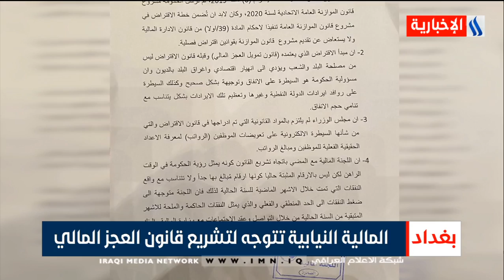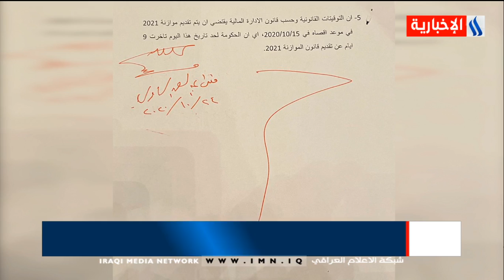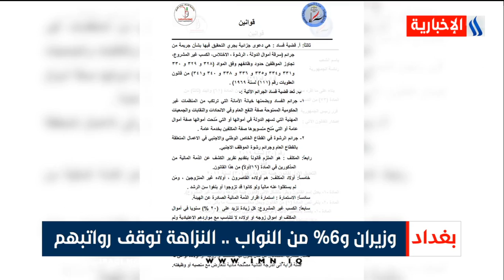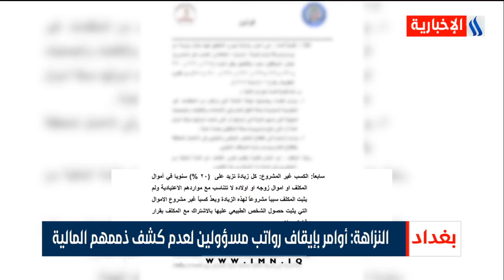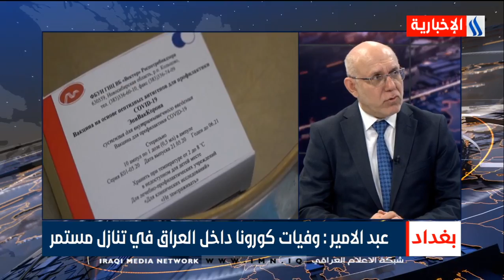نشرة أخبار الثامنة مع فاطمة طالب وعلي السعدي /24.10.2020